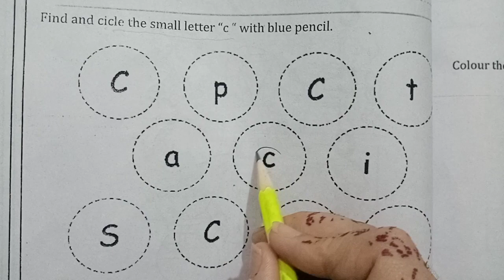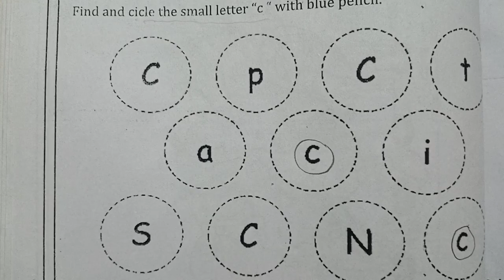class playgroup/English/day 18